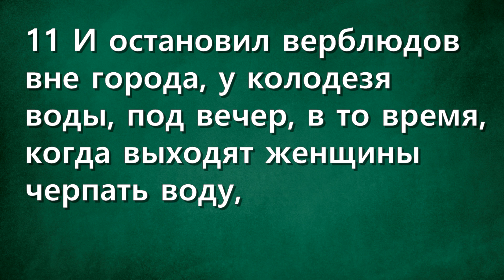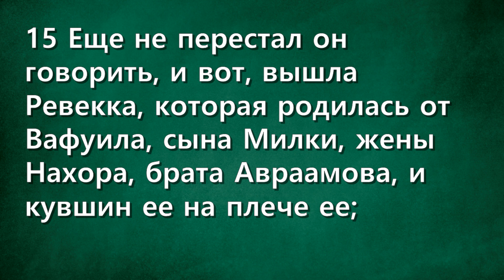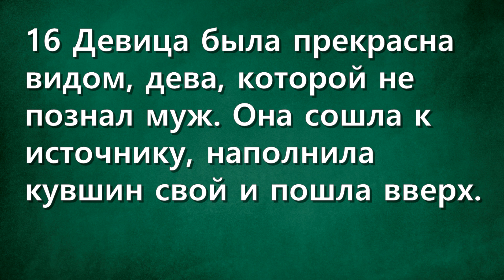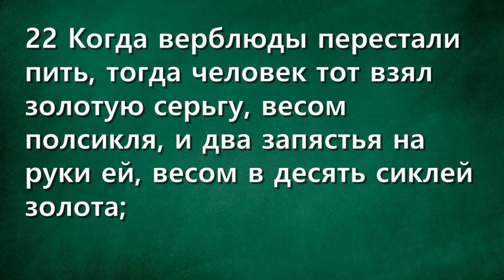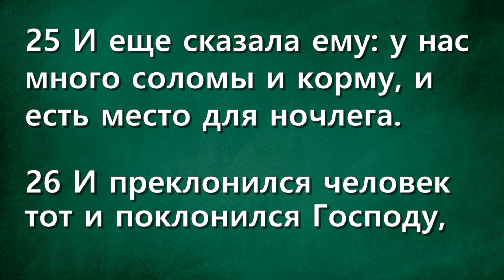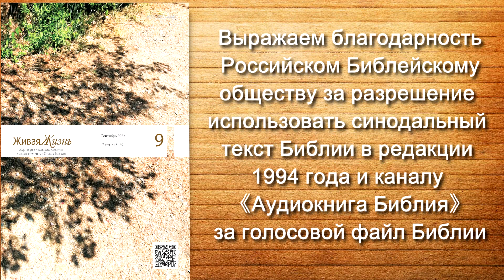СЛОВО БОЖИЕ. Тихое время с ЖЖ. [Божье провидение] (15.09.2022)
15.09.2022, Тихое время с «Живой Жизнью»:

Бытие 24:10–27
10 И взял раб из верблюдов господина своего десять верблюдов и пошел. В руках у него были также всякие сокровища господина его. Он встал и пошел в Месопотамию, в город Нахора,
11 И остановил верблюдов вне города, у колодезя воды, под вечер, в то время, когда выходят женщины черпать воду,
12 И сказал: Господи, Боже господина моего Авраама! пошли ее сегодня навстречу мне и сотвори милость с господином моим Авраамом;
13 Вот, я стою у источника воды, и дочери жителей города выходят черпать воду;
14 И девица, которой я скажу: «наклони кувшин твой, я напьюсь», и которая скажет: «пей, я и верблюдам твоим дам пить»,— вот та, которую Ты назначил рабу Твоему Исааку; и по сему узнаю я, что Ты творишь милость с господином моим.
15 Еще не перестал он говорить, и вот, вышла Ревекка, которая родилась от Вафуила, сына Милки, жены Нахора, брата Авраамова, и кувшин ее на плече ее;
16 Девица была прекрасна видом, дева, которой не познал муж. Она сошла к источнику, наполнила кувшин свой и пошла вверх.
17 И побежал раб навстречу ей, и сказал: дай мне испить немного воды из кувшина твоего.
18 Она сказала: пей, господин мой. И тотчас спустила кувшин свой на руку свою и напоила его.
19 И, когда напоила его, сказала: я стану черпать и для верблюдов твоих, пока не напьются.
20 И тотчас вылила воду из кувшина своего в поило и побежала опять к колодезю почерпнуть воды, и начерпала для всех верблюдов его.
21 Человек тот смотрел на нее с изумлением в молчании, желая уразуметь, благословил ли Господь путь его или нет.
22 Когда верблюды перестали пить, тогда человек тот взял золотую серьгу, весом полсикля, и два запястья на руки ей, весом в десять сиклей золота;
23 И сказал: чья ты дочь? скажи мне, есть ли в доме отца твоего место нам ночевать?
24 Она сказала ему: я дочь Вафуила, сына Милки, которого она родила Нахору.
25 И еще сказала ему: у нас много соломы и корму, и есть место для ночлега.
26 И преклонился человек тот и поклонился Господу,
27 И сказал: благословен Господь, Бог господина моего Авраама, Который не оставил господина моего милостью Своею и истиною Своею! Господь прямым путем привел меня к дому брата господина моего.

📲Скачать приложение
App store